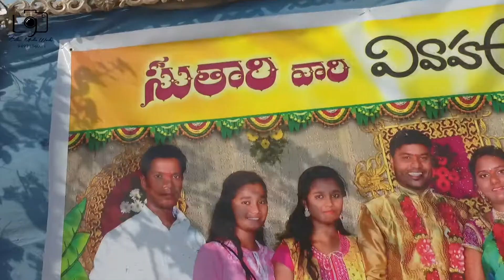Nagaraj Wedding Formalties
Thulasi Media Works